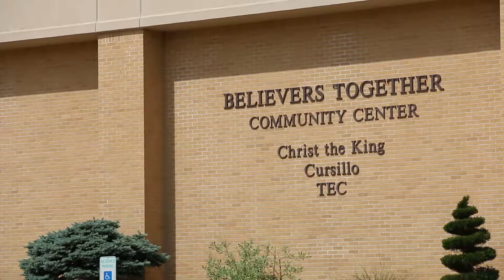2016 Chevrolet Camaro Giveaway | Christ the King Moline, Illinois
^^^Thats the form